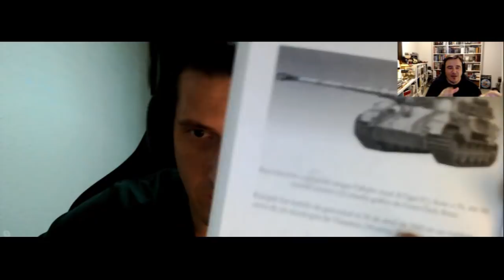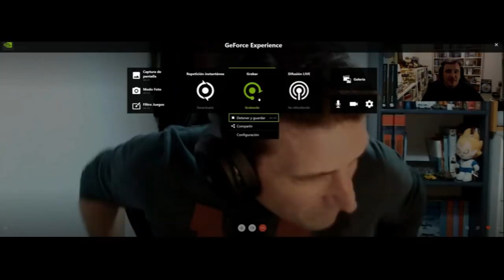Mi TOP +5 de Películas de Guerra (Género Bélico) (EFRA & TRU). By TRU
Se puede decir que el de hoy, es un inicio a algo que voy a hacer a todas las personas que entreviste... su TOP 5 de películas de Guerra, porque creo que es algo interesante... ya que no he coincidido, casi con nadie y tan siquiera en solo 5.

Decir que el top empieza casi en el minuto 4 y pico, porque esto es una charla entre amigos, que es continuación del anterior vídeo.

como siempre, espero que os guste, que digáis vuestro top y país de procedencia e iremos tomando nota de que es lo que os gusta... no esta de más decir que me encanta que me deis vuestra opinión sobre el formato y tipologia de invitados que muy pronto va a ir aumentando.

Un Saludos a todos...

TRU.

*POR CIERTO.

               ¿CUÁL es tu TOP 5 de PELÍCULAS de GUERRA de la Segunda Guerra Mundial?